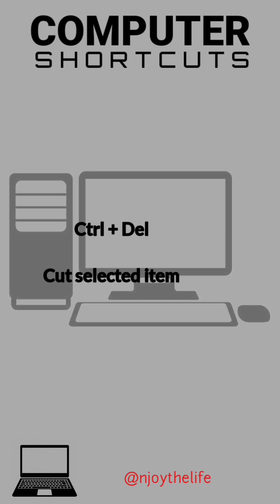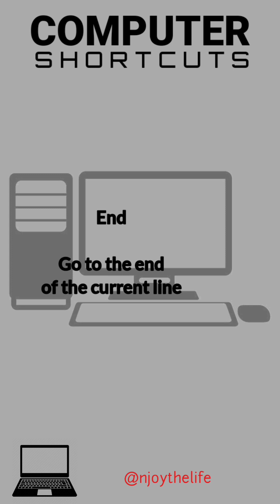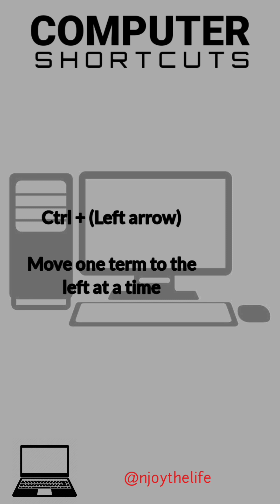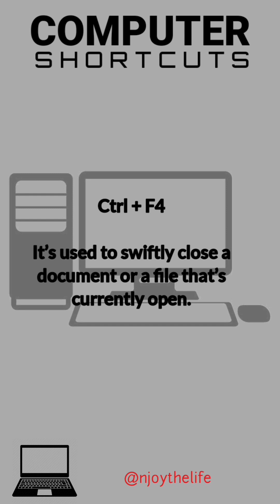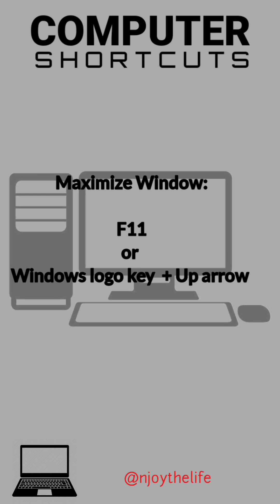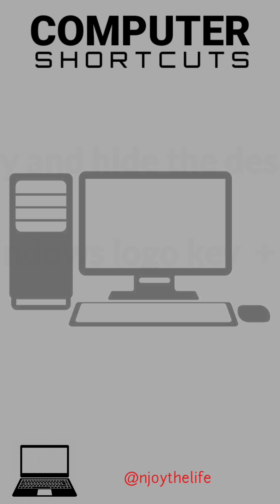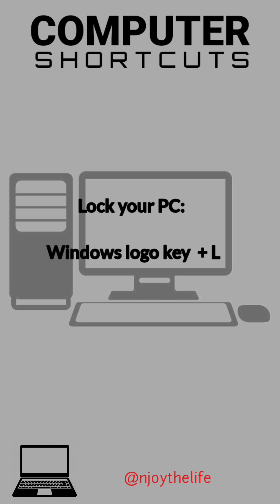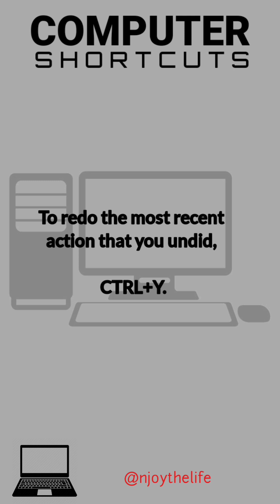Speed Up Your Computing with These ULTIMATE Shortcuts!